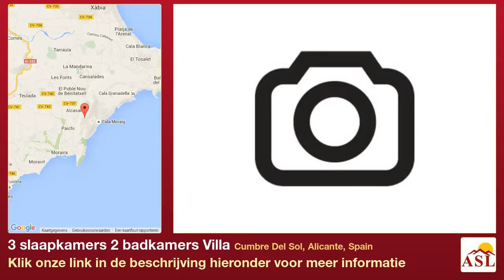3 slaapkamers 2 badkamers Villa te Koop in Cumbre Del Sol, Alicante, Spain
Meer informatie op Villa te Koop in Cumbre Del Sol, Alicante, Spain met 3 slaapkamer, 2 badkamers

Fantastische villa met zeezicht te koop in Benitachell met zon de hele dag. Het huis en het zwembad zijn allemaal op een niveau en toegankelijk voor rolstoelgebruikers. Het huis is gebouwd is in 1996 met een hoge kwaliteit materiaal en een Duits bouwconcept. Het pand is benaderen met een elektrische poort. Aan de linkerkant is een grote 38m2 garage met een werkplaats in de rug. Op het einde van de kleine oprit  is een parkeerplaats. 5 treden leiden naar het huis, dat u via een kleine hal betreedt. Uit het, is de 1e slaapkamer en dan kom je in de ruime woonkamer met open haard, gevolgd door de keuken en de grote serre, waarvan u rechtstreeks toegang heeft  naar het zwembad en de terrassen . Uit de woonkamer naar de andere kant zijn nog 2 slaapkamers en 2 badkamers (1 en suite) en een pantry. Het huis is omgeven door een nagenoeg vlakke onderhoudsvriendelijke tuin. Het hele huis heeft centrale verwarming op gas en airconditioning w / k. Het zout water zwembad ,automatische waterniveau systeem en kan worden verwarmd met een warmtepomp. Een huis klaar om in te trekken waar geen werk meer aan nodig is. Goede waarde!Kom en bekijk het snel!